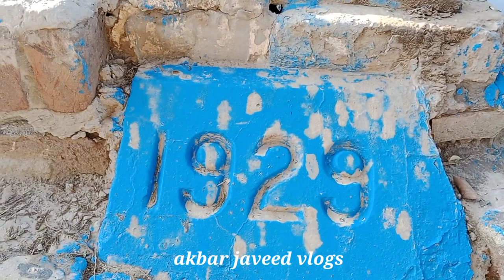Tale wala Bungla||Yazman||Choulistan||Satluj valley project||Nawab Sadiq Muhammad Khan Abbasi v